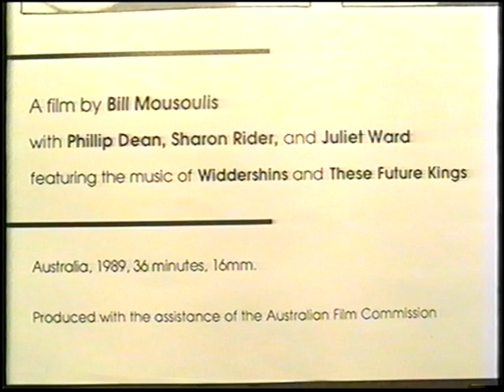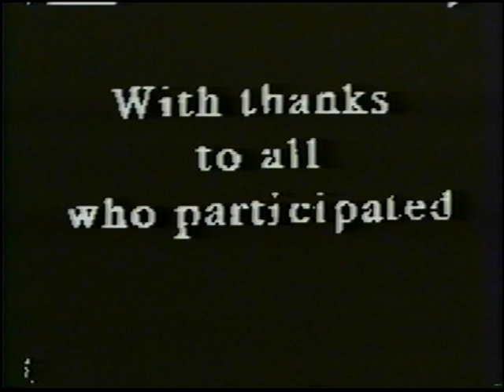Open Cinema (1993, 10 mins)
Directed by Con and Michael Filippidis
Documentary on the making of OPEN CITY by Bill Mousoulis